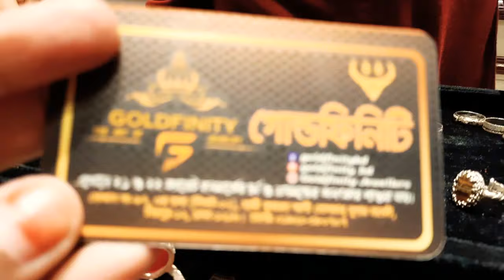রুপা চান্দির অসাধারণ ফিঙ্গার রিং দাম ও কালেকশন /rupa chandi finger ring price bd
গোল্ড ফিনিটি
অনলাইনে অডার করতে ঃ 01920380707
 ইমো,হোয়াইটস এ্যাপ
মিরপুর - ১২, ঢাকা-১২১৬
(১২ নং বাস স্টান্ড ,প্রিন্স বাজার & আড়ং সংলগ্ন)
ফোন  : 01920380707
gold light weight nacklace set jewellery collection